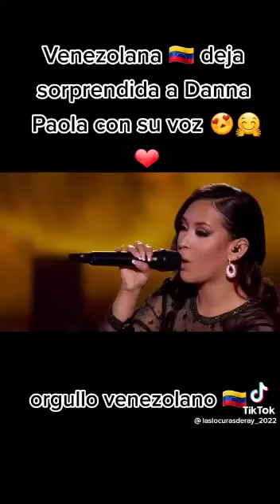Venezolana triunfa en Concurso internacional